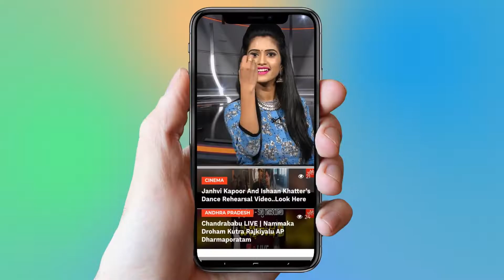Public Talk on AP Next CM | Jammalamadugu Public Opinion on AP Elections 2019 | YOYO TV NEWS